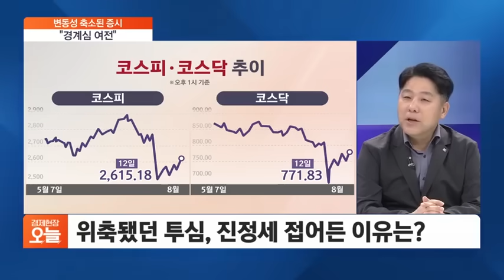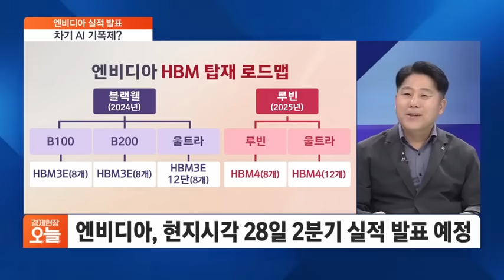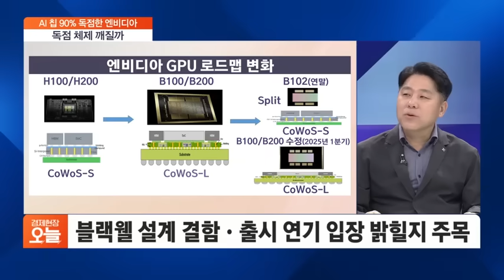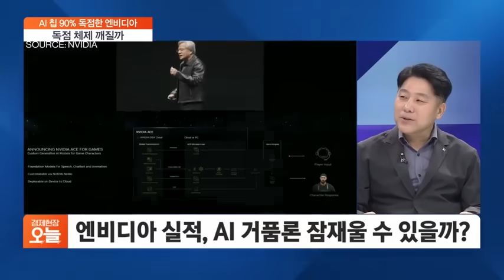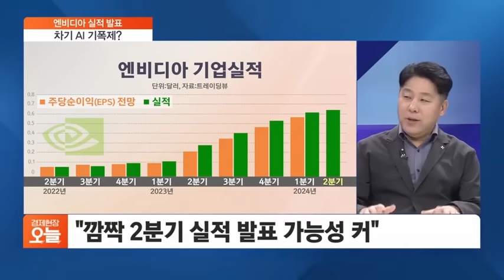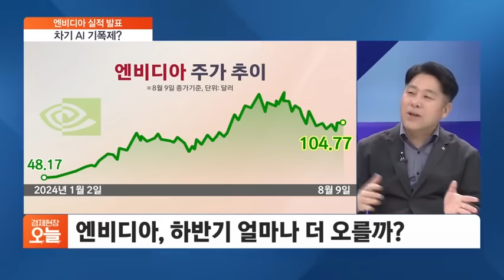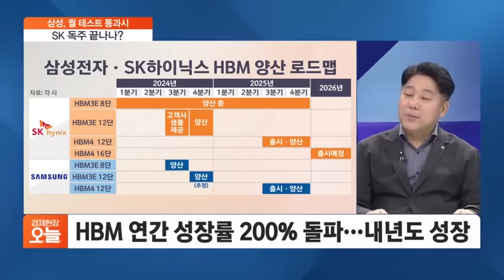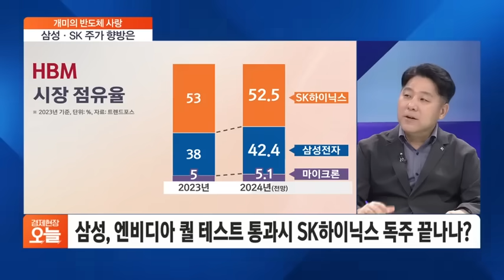[주간 증시 전망] AI칩 90% 독접한 엔비디아…2분기 실적 전망은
[집중진단]
KDI도 '금리인하' 촉구...8월 금통위 반박 나설까
- 장재철 / KB국민은행 자문교수
- 이현훈 / 강원대 국제무역학과 교수

[주간증시전망]
8월 말 엔비디아 실적 경계...코스피 흐름은
- 노근창 / 현대차증권 리서치센터장